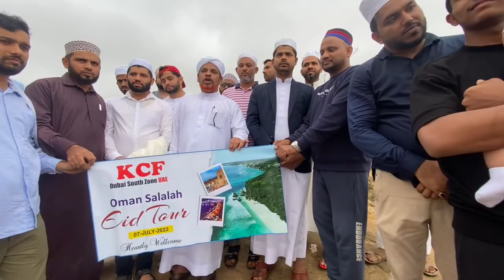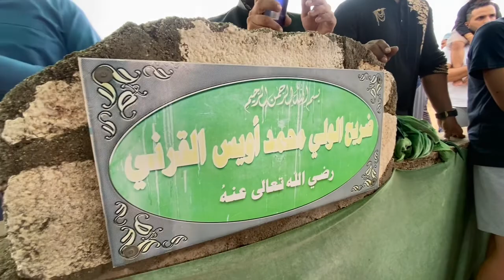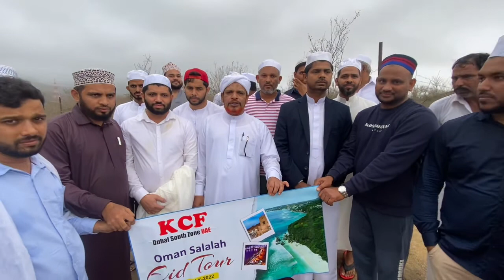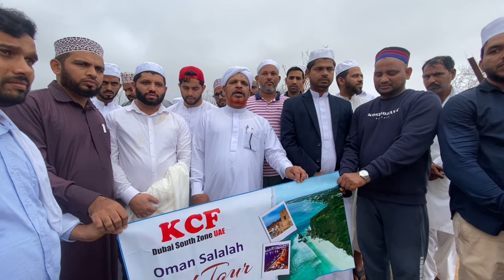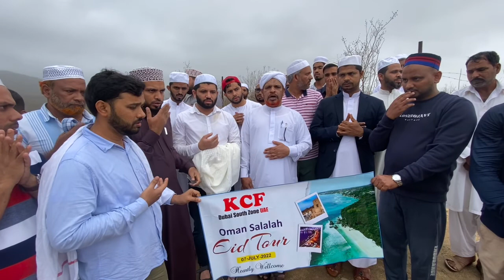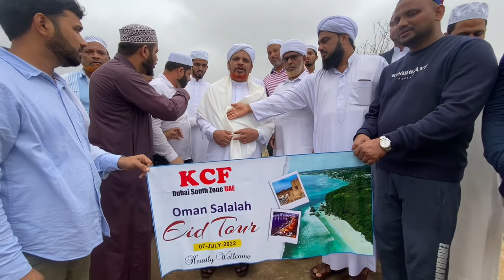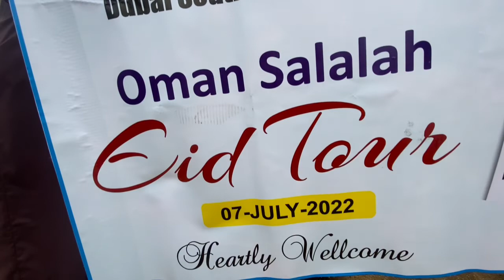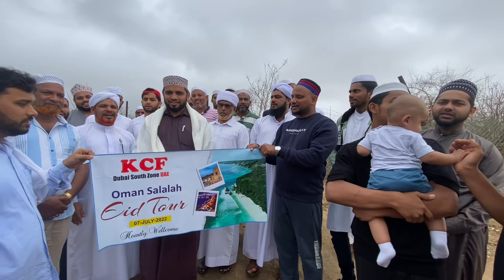KCF DXB South Oman @ ಆಶಿಕುರ್ರಸೂಲ್ ಉವೈಸುಲ್ ಖರ್ನೀ رضي الله عنه ಸನ್ನಿದಿಯಲ್ಲಿ ಝಿಯಾರತ್ ಮಾಡಿದ ಸಂದರ್ಭ.